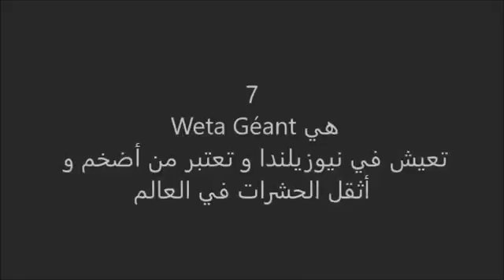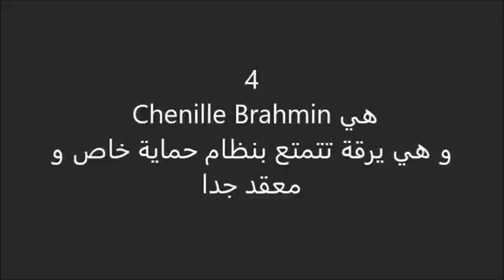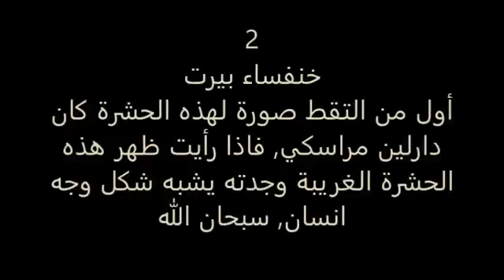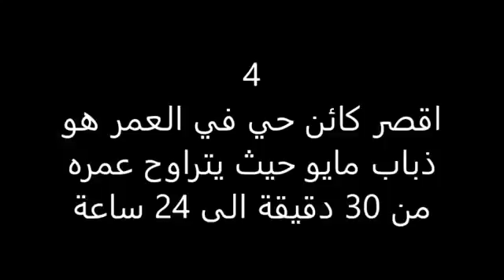10حشرات غريبة 5حقائق عنها